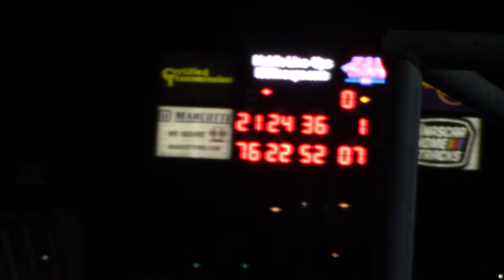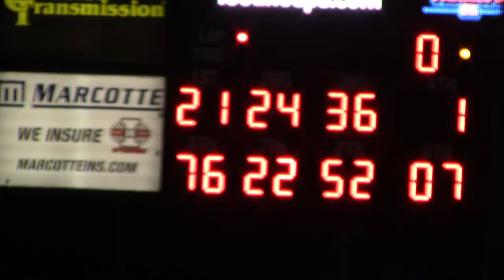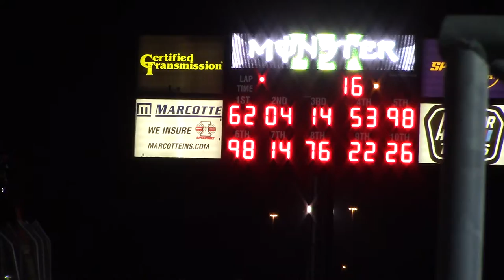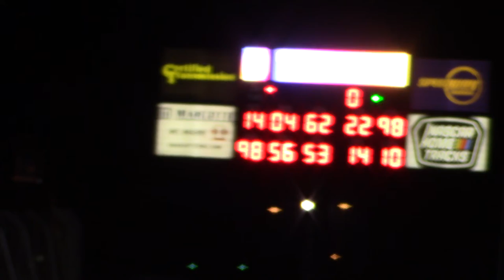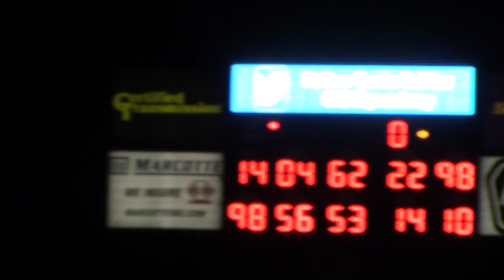I80 LOLMS Nonqualifers 9/.19/20